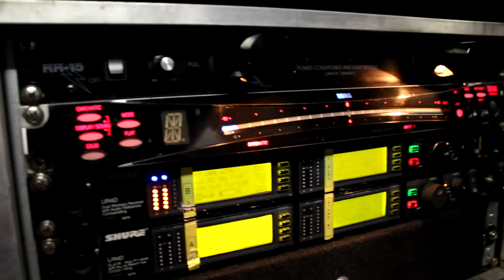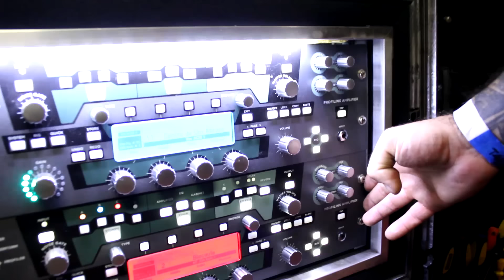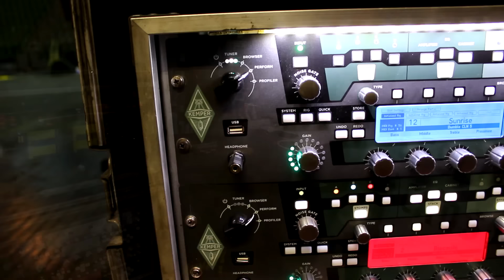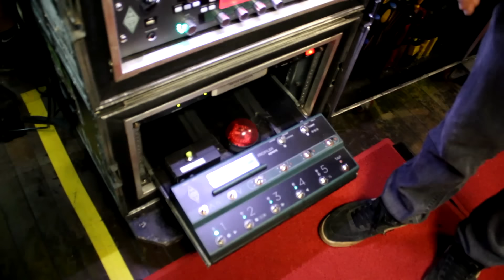CASSINI BACKSTAGE #01 - Marco Túlio (JOTA QUEST)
Está no ar o CASSINI BACKSTAGE #01 !!!

Nesse episódio conversamos com Pedro Zola, Guitar Tech do Marco Túlio, guitarrista da banda Jota Quest.
Desvendamos todo o Rig do Marco Túlio: Guitarras, encordoamento, palheta, amplificadores, pedais, etc!!

Entrevista gravada em 24/09/2016 no BH Hall em Belo Horizonte / MG.

Ficha Técnica:
Apresentador: Pedro Cassini
Entrevistado: Pedro Zola
Câmera: Serge Hutin
Edição & Finalização: Serge Hutin

PARCEIROS:

Medisen Studios
Pixel Smart Work (Serge Hutin)